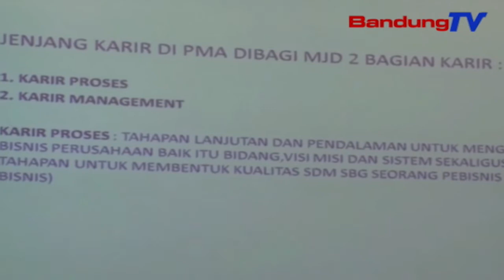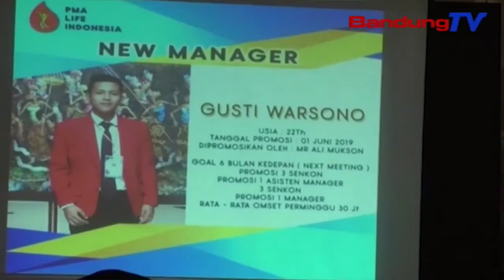PMA Life Indonesia Nyitak Jenjang Karir Anu Nyongcolang | TP | BANDUNGTV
TP | BANDUNGTV | ELBY NOPITRI | Mangratus - Ratus Patandang Anu Kabeungkeut Dina Pausahaan Ritel PMA Life Indonesia, Ngokolakeun Kagiatan Rally Meeting PMA Live Award Dua Rebu Salapan Belas, Di Palace Hotel, Cipanas Puncak, Kabupaten Cianjur. Dina Eta Kagiatan Teh, PMA Life Nyorang Promosi Ngeunaan Tenaga Distribusi Pausahaan, Anu Mampuh Ngahontal Karir Anu Nyongcolang.